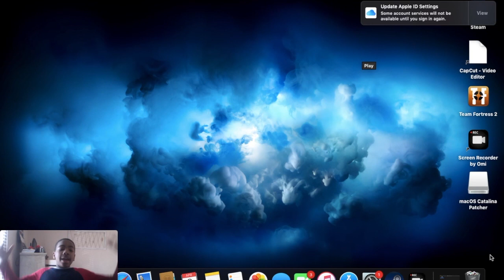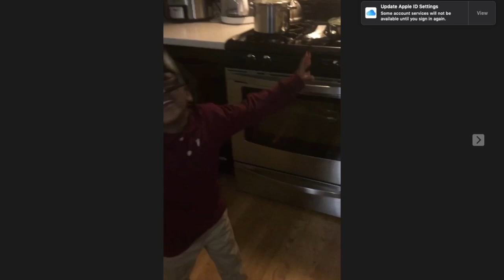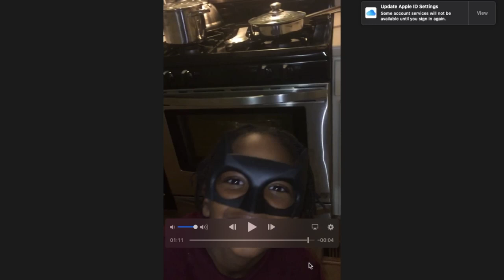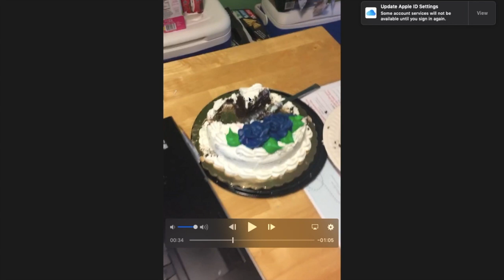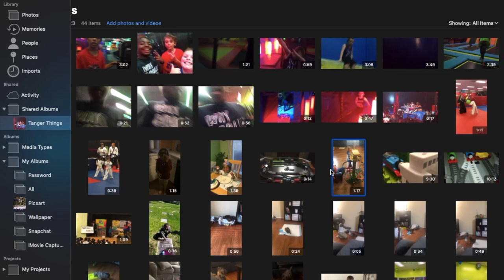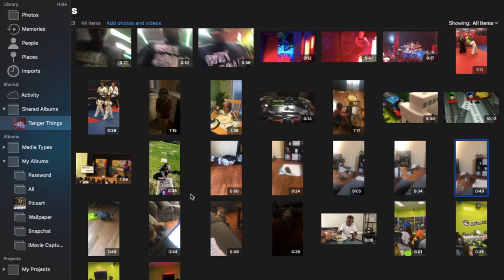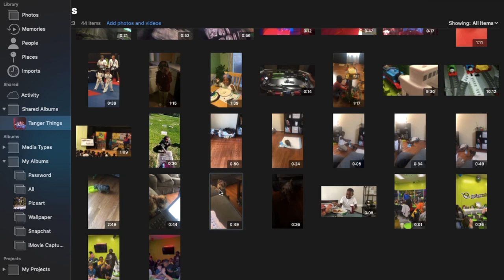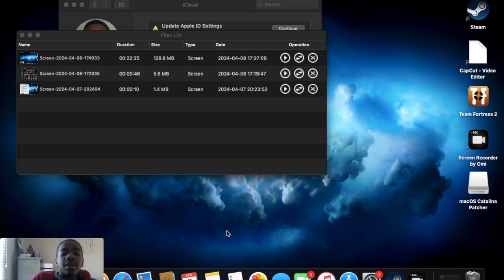Justin Reacts: To My Younger self (900 Subscriber Special)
The crazy Part is the consept of this reaction video was supposed to be my 700 subscriber special. So I guess this is the revival. Your Going to see my adorable parts Cash's Origin a bit of sad parts in this video also bit laggy but hope you enjoy!

bieberjampopjustin biebertürkçe altyazılı日本語字幕उपशीर्षक हिंदी में한글자막phụ đề tiếng việt贾斯汀比伯subtítulos en españoljustin bieber songssubtitles in tagalogdefbaby justin bieberteks dalam bahasa indonesiaคำบรรยายภาษาไทยrbmg/def저스틴 비버islandjustin bieber one timesarikata dalam bahasa malaysiahd music videossecrets/defjustin bieber remasteredremastered music videosbaby remastered videojustin bieber remastered videos